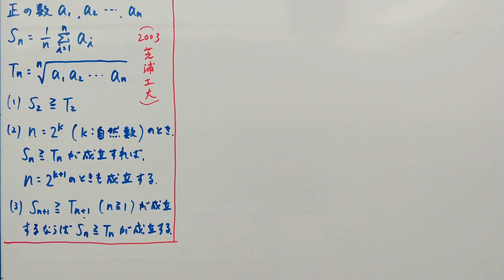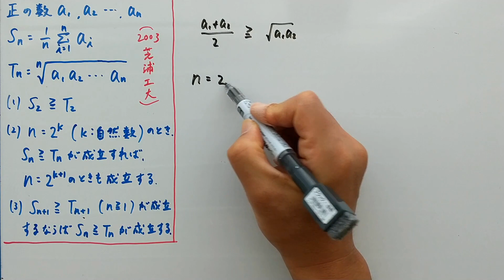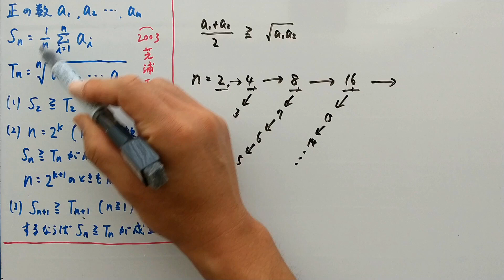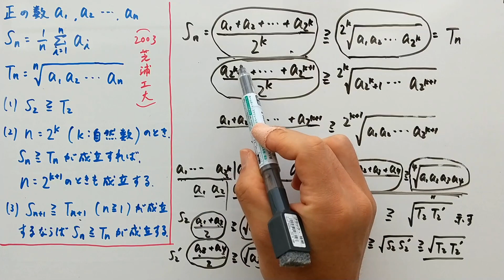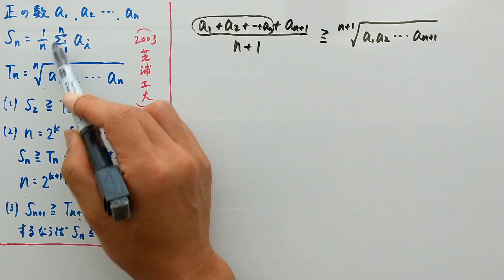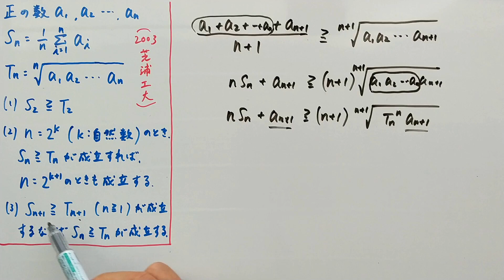【芝浦工大2003】ｎ変数の相加相乗平均の証明①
相加相乗平均の証明は様々ありますが、そのうちの一つです。